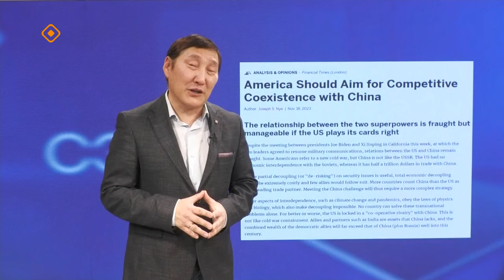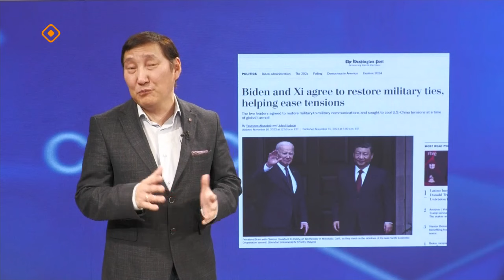«Сэмсэ тыл» биэриигэ: Кытай лидерэ Америкаҕа сырыытын түмүгэ (20.11.23)